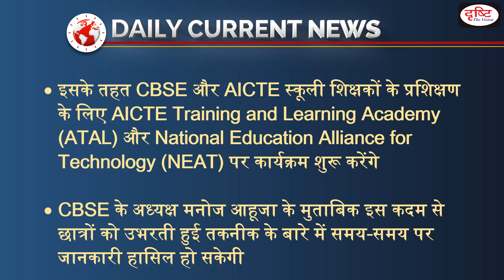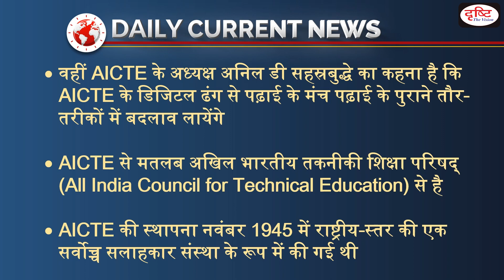CBSE signs MoU with AICTE - DAILY CURRENT NEWS